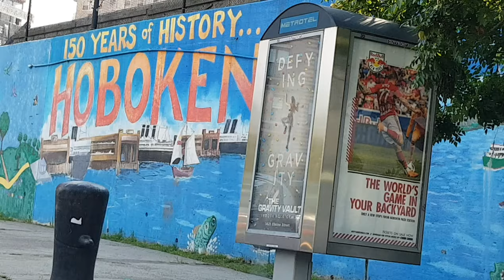육아브이로그Vlog 뉴욕 맨하튼 전경 호보큰 놀이터 나가자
아기동요 유아동요연속듣기 반복재생